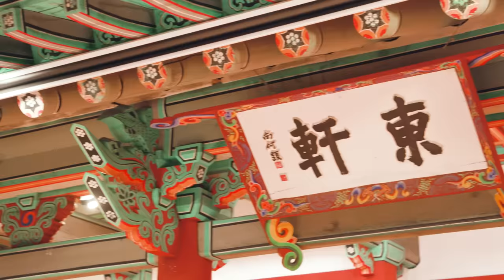슼둥관 유생들의 나날 (A Day at SKZ Academy) #2｜[SKZ CODE] Ep.28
슼둥관 유생들의 나날 (A Day at SKZ Academy) #2｜[SKZ CODE(스키즈 코드)] Ep.28

📼 Listen to ‹SKZ-REPLAY› now!